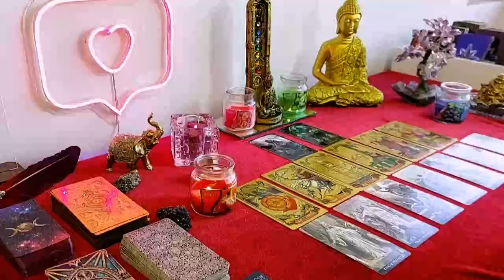CAPRICORN🥰DONT BE FOOLED‼️BY THEIR SILENCE🤐THEY'RE IN LOVE😍ABOUT TO GIVE U❤️AN IRRESISTIBLE OFFER�